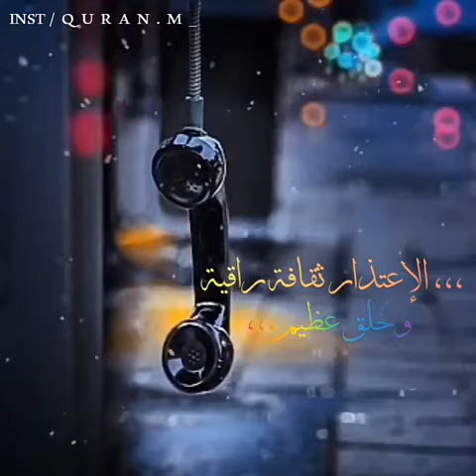الإعتذار ثقافة راقية 🌹🌸 حالات واتس اب دينية مقاطع دينية قصيرة مقاطع انستقرام دينية